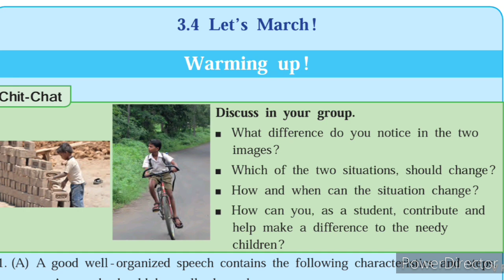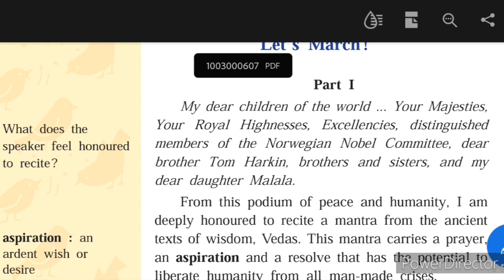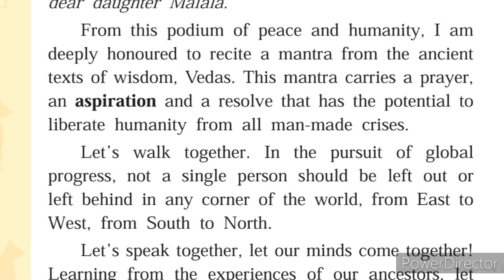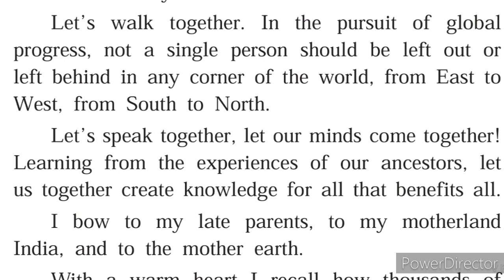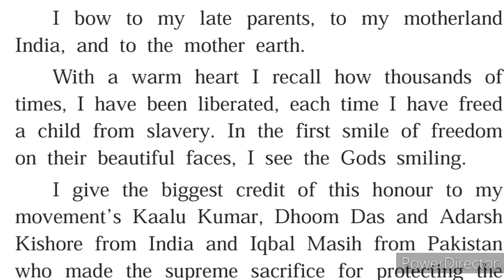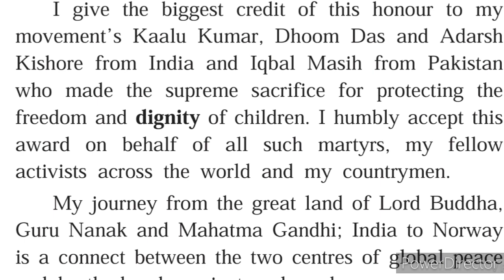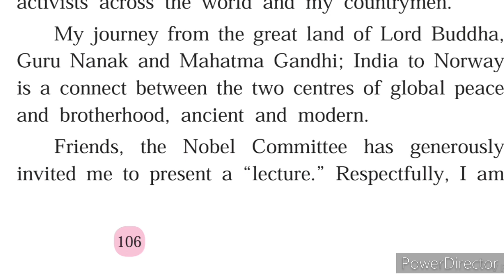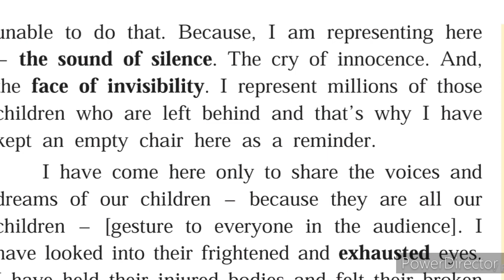10th English 3.4 Let's March Part-1 Urdu Medium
Urdu Medium 10th English 10th video 10th English 3.4 Let's March Urdu Medium video gives you complete information and explanation about the chapter no 3.4 Urdu Medium Channel by sir Abdul Sattar Khan provide quality education for students of urdu medium school xth class English